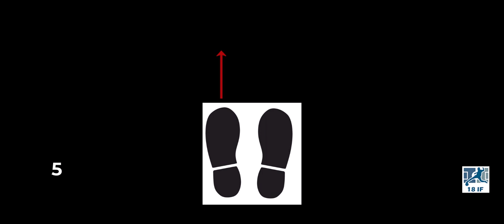La levée de balle, PARTIE 2 (plus compliquée...)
Je vous montre comment faire un geste technique simple, la levée de balle, mais déclinée en 5 façons un peu plus jolies et dont le niveau est plus compliqué. C'est marrant 2mn de vidéo, 15 mn à reprendre mon souffle!